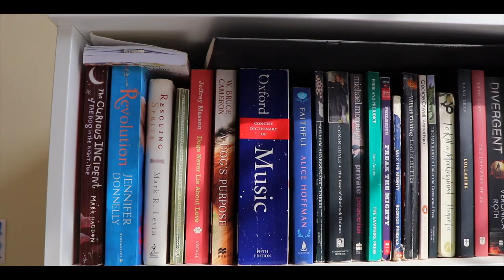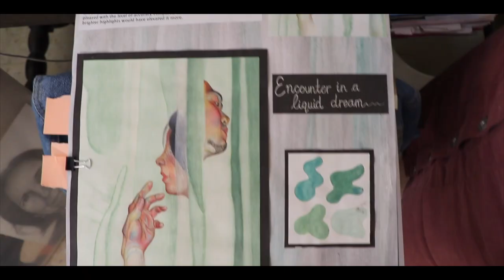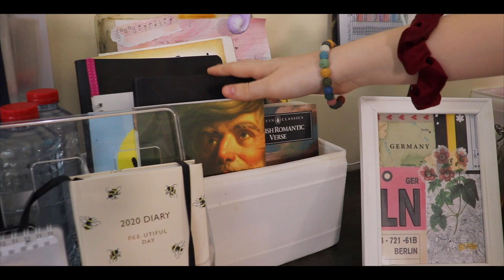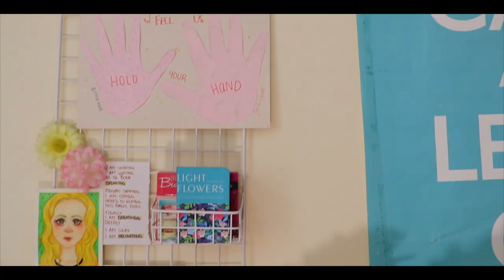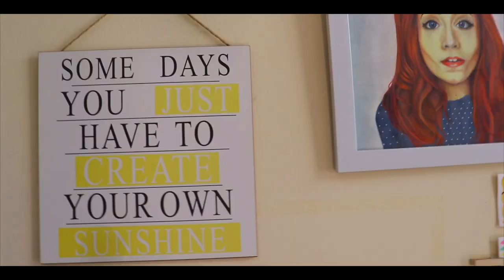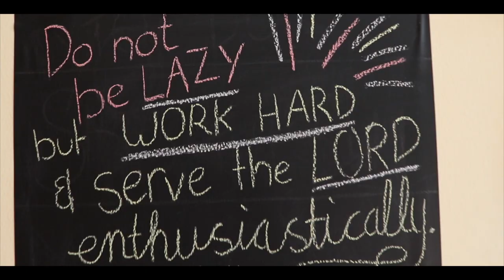Lois Gale: Life of A Young Painter & Musician| Artist's Vision Season 2 Episode 1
I hope you enjoy the first official episode of the series called Artist's Vision. Introducing Lois Ella Gale, a young painter and musician who uses life's experiences to guide her work. Her passion for what she does can be seen through the lens.  Hope you enjoy getting to know her as much as I did.
Series Synopsis:
The docuseries is about young creatives, art, and their individual understanding of life! Be sure to stay up to date on the upcoming episodes coming very soon!
The Artists:
Lois Gale // IG: @lois.ella

Directed & Edited By Victoria Wilcher
Sound Composer: Nadir Baraday

Thumbs Uppp!!!

It's all about filmmaking, photography, art/creative direction, and lifestyle. On my channel I share how to become a creative director  and what a creative director does. I share lots of vlogs such as art director day in the life, things to do in dubai ,life of a film student, day in the life of a female entrepreneur,dubai vlog 2021, girl boss essentials, and more! I am also a female filmmaker and share filmmaking bts, short films, documentaries, and do collabs with other women in film! I love photography and share  my work as an entrepreneur and photographer! You're also likely to see lifestyle vlogs such as outfit videos, grwm videos, and much more! I hope you enjoy it!!

Love you lots, Vicky